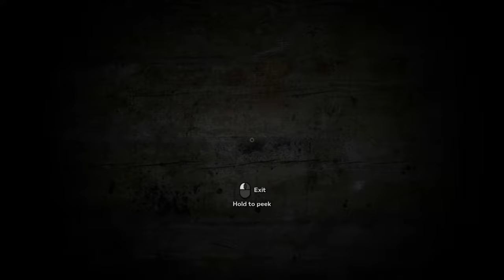Outlast 2 Silent Gameplay No Commentary Part 10